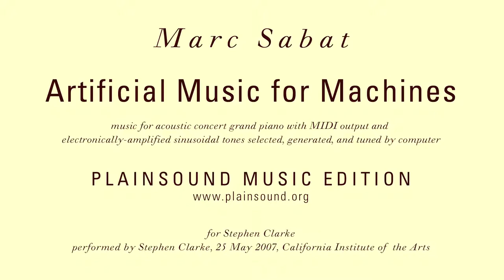Marc Sabat: Artificial Music for Machines (2002)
Performed by:

Stephen Clarke, piano

Recording:

California Institute of the Arts, Valencia, 25 May 2007